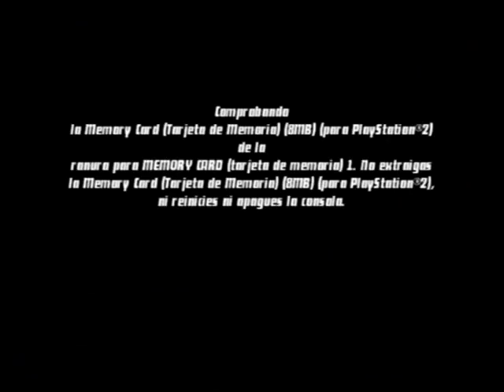Ben 10 Protector Of Earth - Parte 19 - Español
[PS2] Ben 10 Protector Of Earth - Parte 19 Cavo Cañaveral - Español
[PS2] Ben 10 Protector Of Earth - Part 19 Cape Canaveral - English